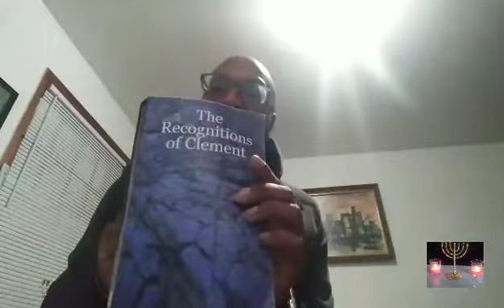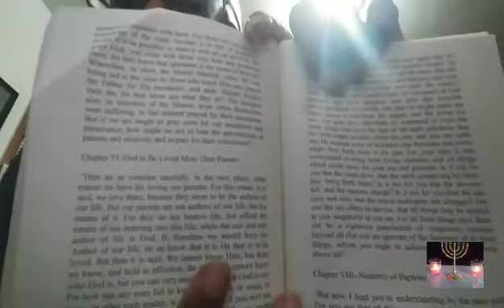"How the Fight Begins"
Recognitions of Clement
Chapter 5-7